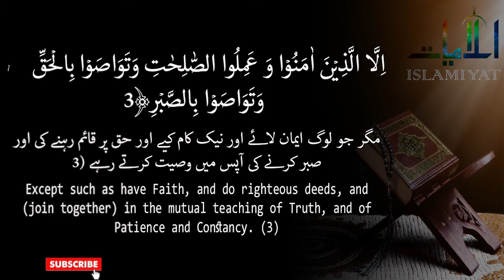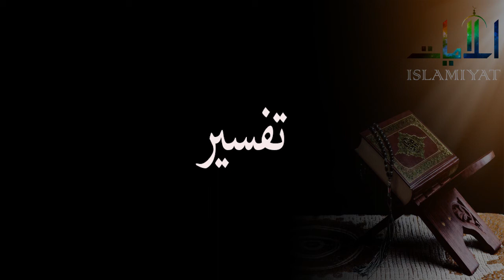Tafseer Surah AL ASR in Urdu by Dr Israr Ahmed | Surah no 103